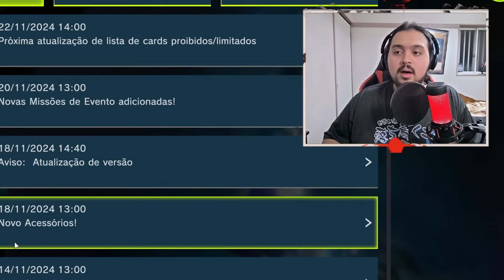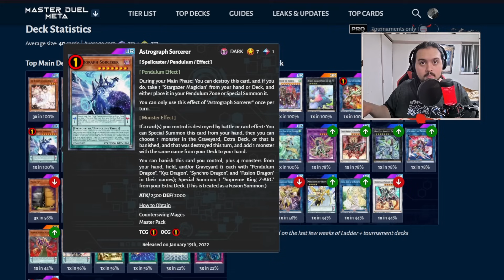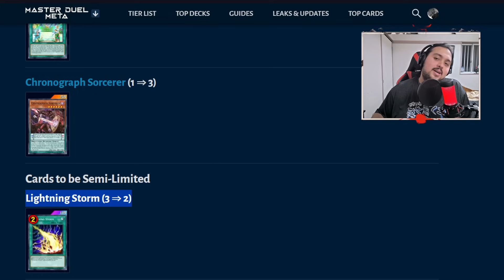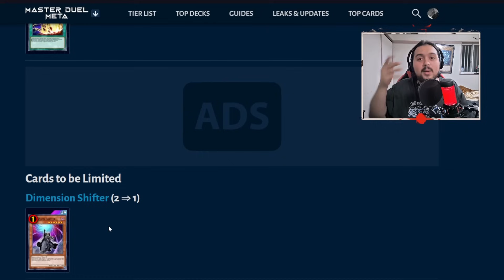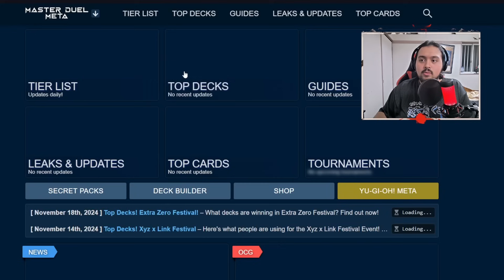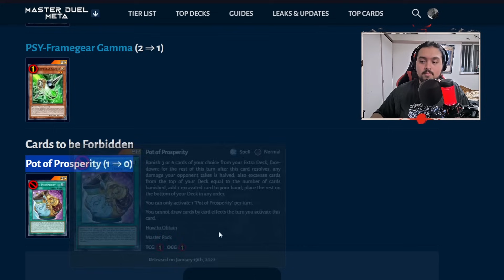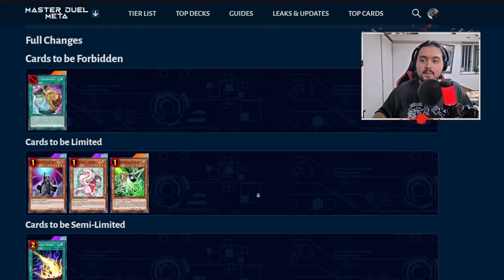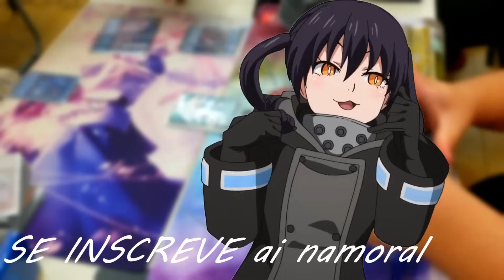BANLIST SAIU! MUDANDO PROBLEMAS ESTRUTURAIS DO JOGO! Mas poderia ser melhor..┃Yu-Gi-Oh! MASTER DUEL!